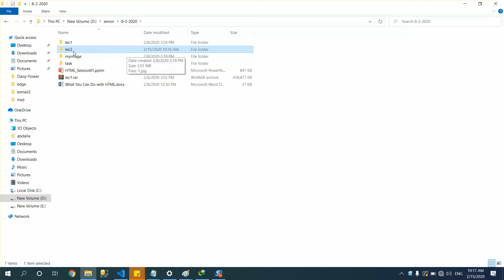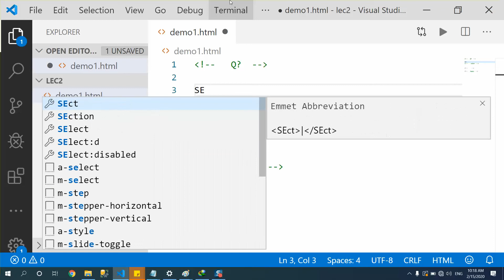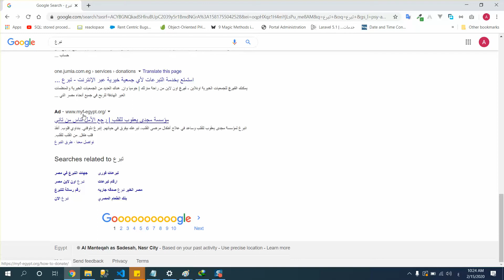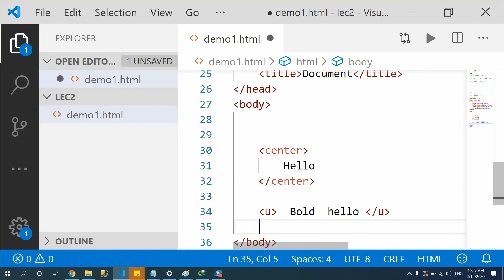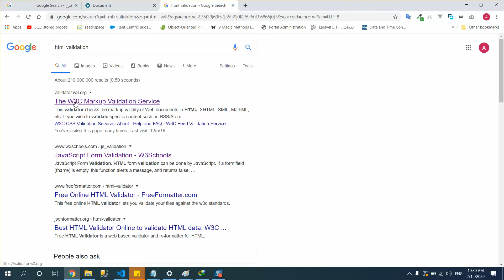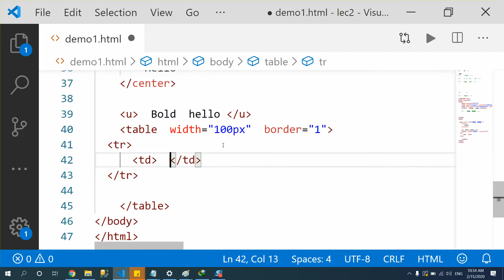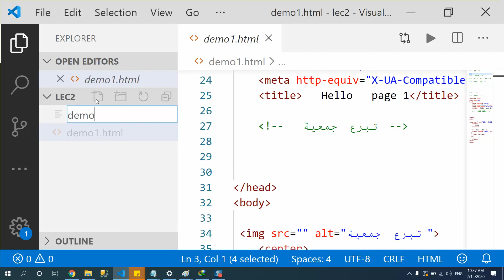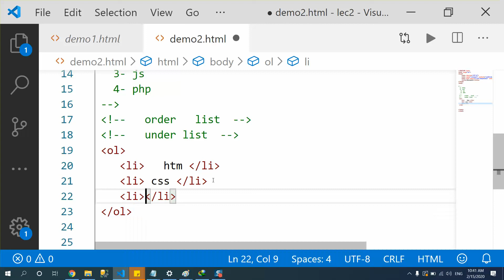11 - Sess02 vid1 HTML